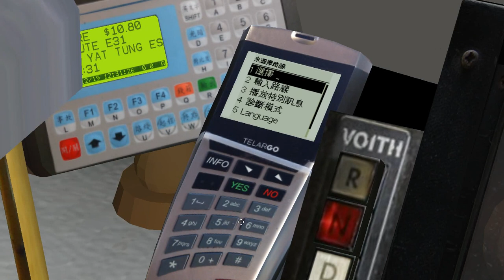[OMSI 2] [Map E31] LWB E31 荃灣(愉景新城) Tsuen Wan (Discovery Park)-東涌(逸東邨) Tung Chung (Yat Tung Estate)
路線資料 Route Information:
大嶼山北部對外巴士路線E31，由龍運巴士營辦，來往荃灣（愉景新城）及東涌（逸東邨），途經荃灣市中心、青衣（長安邨、青衣西路）、青嶼幹線、北大嶼山公路、東涌市中心及滿東邨。E31線於1997年5月22日青嶼幹線通車當日率先投入服務，乃龍運巴士首條經營的路線。現時此路線與E32A及城巴E21A線為僅有3條不踏足機場島、而又全日服務的大嶼山北部對外路線。 [來源自香港巴士大典 from HK Bus Fandom]

用車 Bus: Volvo Olympian 12M CTB 600 HJ5553

地圖 Map: Map E31

路線 Route: LWB E31 往東涌(逸東邨) to Tung Chung (Yat Tung Estate)

收費 Bus fare:
$10.8 (愉景新城 Discovery Park - 逸東邨 Yat Tung Estate)
$3.6 (東涌纜車站 Tung Chung Cable Car Terminal - 逸東邨 Yat Tung Estate)

行車時間 Journey time:
62.7 分鐘 minutes [龍運 LWB]
67 分鐘 minutes [香港巴士大典 HK Bus Fandom]

途經巴士站 Bus stops via:
1. 荃灣(愉景新城) Tsuen Wan (Discovery Park)
2. 荃灣站 Tsuen Wan Station
3. 大河道 Tai Ho Road
4. 川龍街 Chuen Lung Street
5. 寶石大廈 Bo Shek Mansion
6. 名逸居 New Haven
7. 荃富街公園 Tsuen Fu Street Garden
8. 大窩口站 Tai Wo Hau Station
9. 長安巴士總站 Cheung On B/T
10. 長亨邨 Cheung Hang Estate
11. 青華苑 Tsing Wah Court
12. 青馬收費廣場 Lantau Link Toll Plaza
13. 東涌纜車站 Tung Chung Cable Car Station
14. 東薈城 Citygate
15. 裕東苑 Yu Tung Court
16. 滿東邨 Mun Tung Estate
17. 逸東邨福逸樓 Fuk Yat House, Yat Tung Estate
18. 逸東邨雍逸樓 Yung Yat House, Yat Tung Estate
19. 北大嶼山醫院 North Lantau Hospital
20. 逸東邨居逸樓 Kui Yat House, Yat Tung House
21. 逸東邨巴士總站 Yat Tung Estate B/T